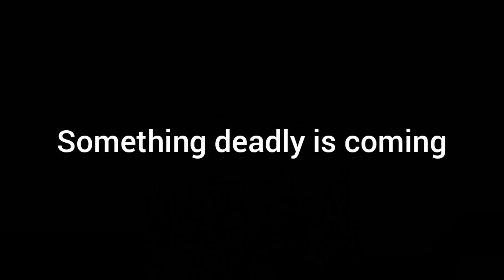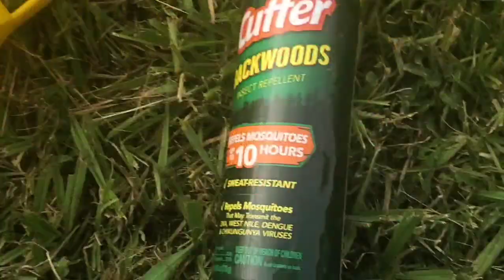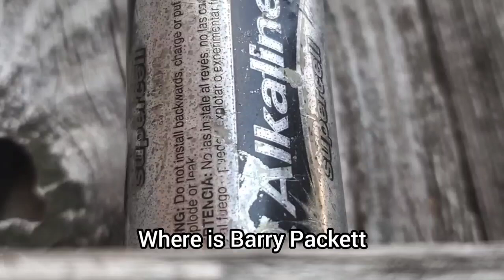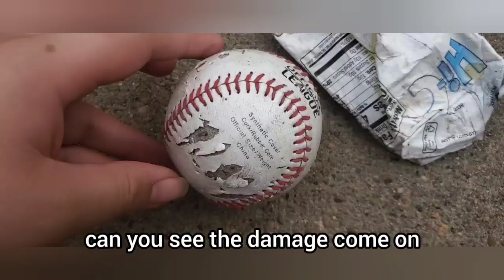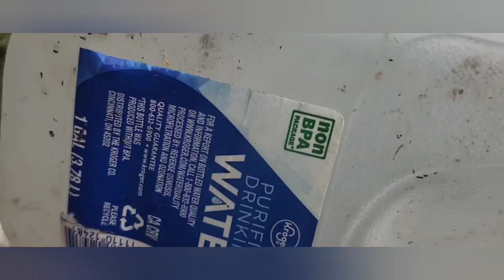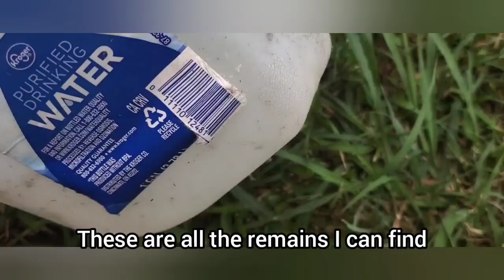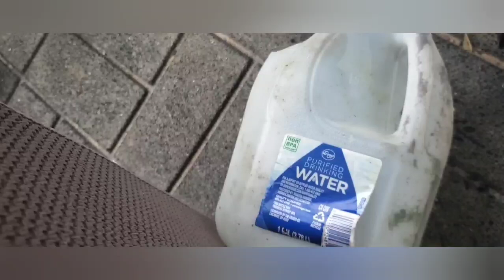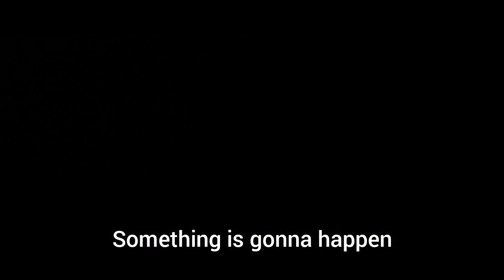bfpif 15: Join or Flare